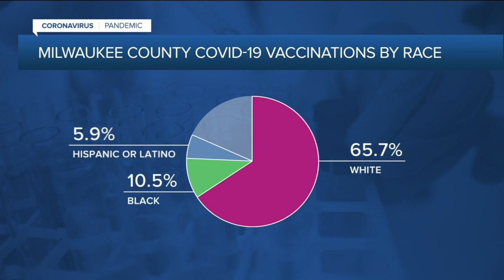Milwaukee County announces COVID-19 Vaccine Zip Code Program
Milwaukee County officials announced a new program on Thursday aimed at addressing disparities in COVID-19 vaccine distribution.